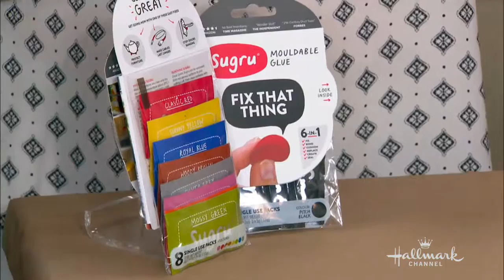How To - DIY Peep Hole Cover - Home & Family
The mother and daughter DIY team are making a cute barn door for your peep hole.